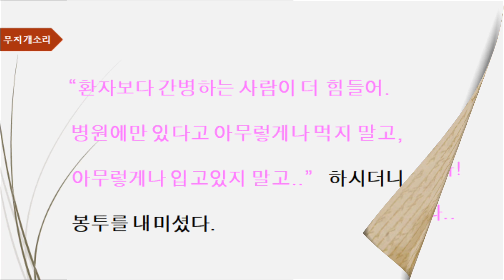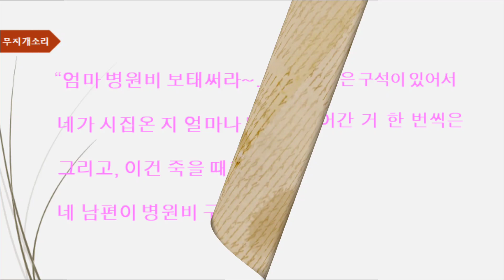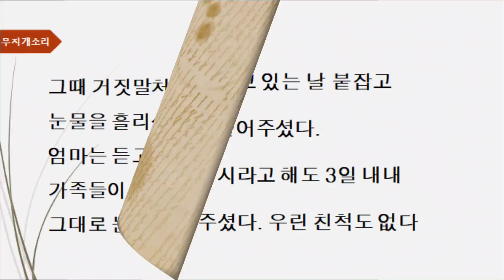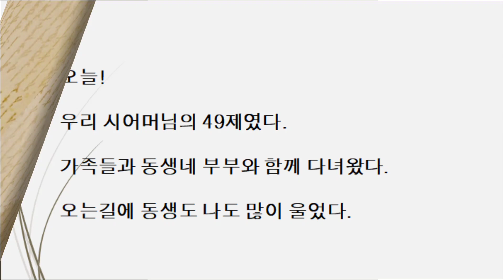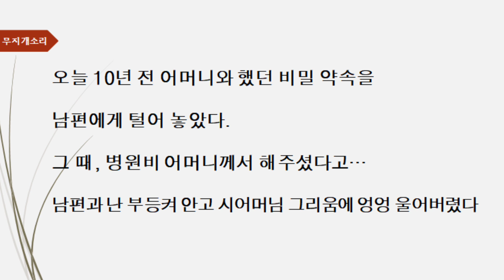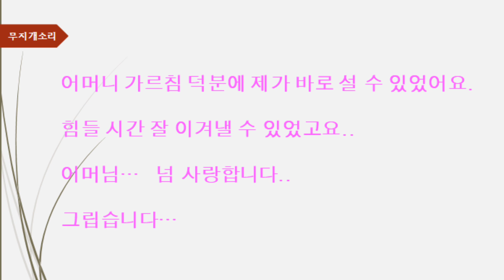【감동글】어느 며느리의 글